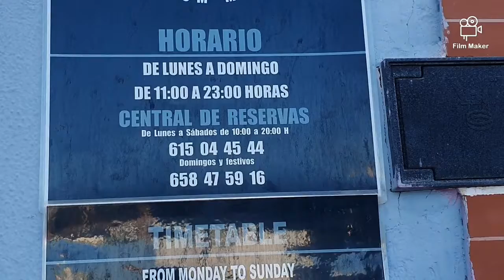Come lavorano Male gli spagnoli (gran canaria)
Differenza tra spagna e italia